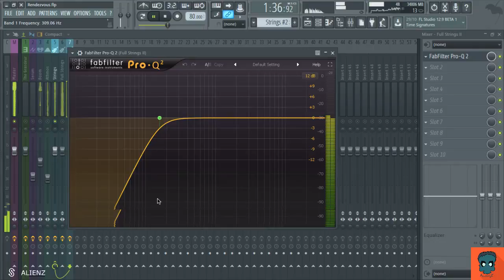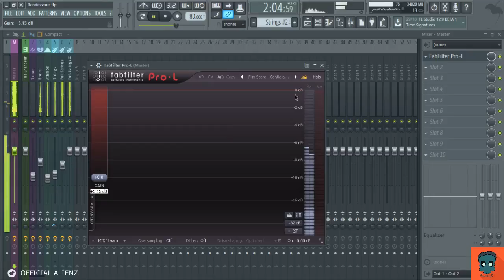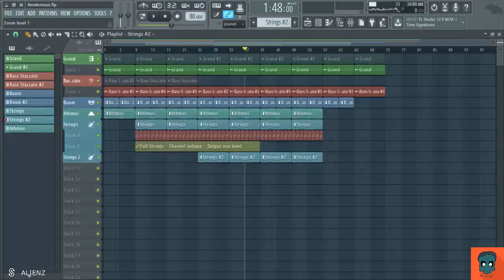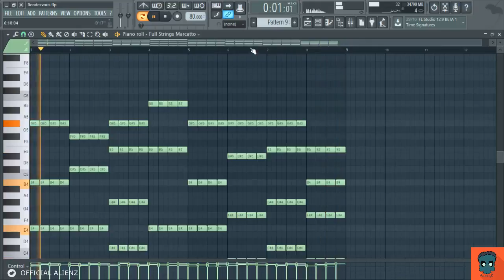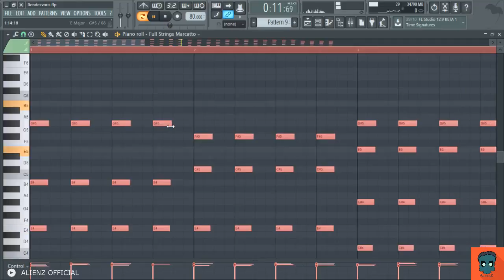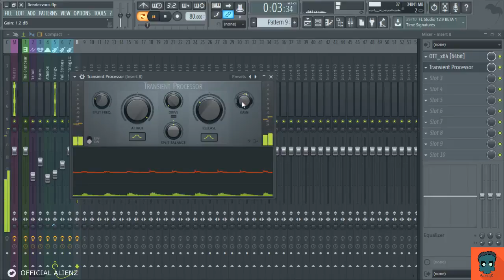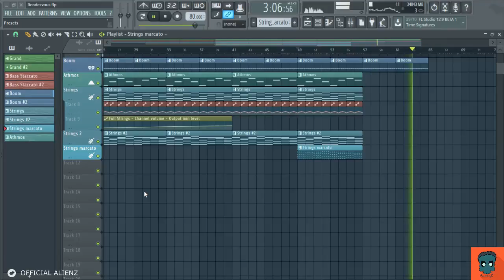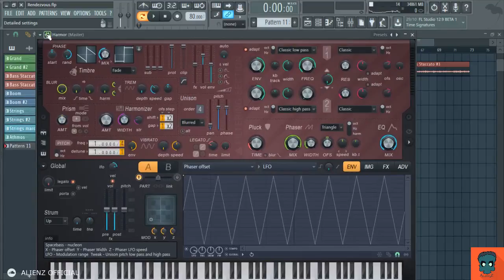Making of: Rendezvous - Part 4